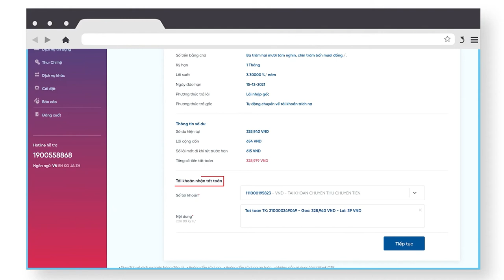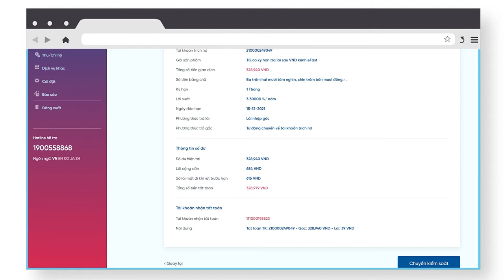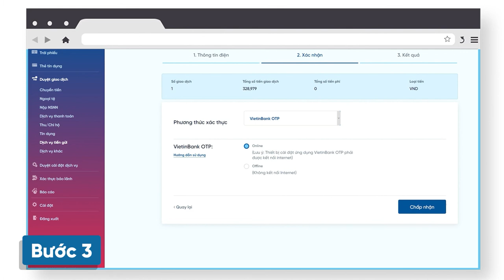Hướng dẫn tất toán tiền gửi có kỳ hạn tại VietinBank eFAST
VietinBank eFAST ngân hàng điện tử dành cho khách hàng doanh nghiệp

Đa dạng về tính năng tiện ích
Công nghệ bảo mật hàng đầu
Giao diện thân thiện
Tải và tốc độ xử lý ưu việt